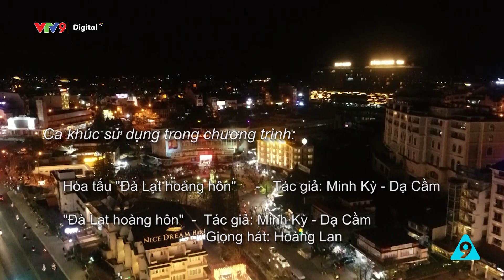Một ngày lang thang xứ mù sương | Rong ruổi phương Nam | VTV9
Khám phá những điều thú vị và đặc sắc trong một ngày của thành phố mù sương.